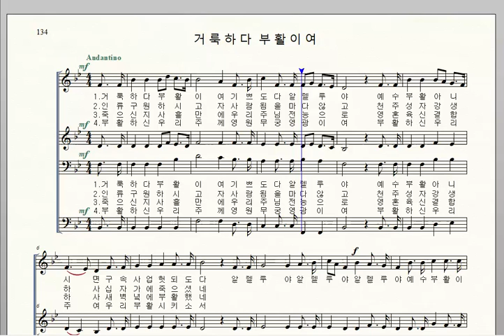가톨릭성가 134 거룩하다 부활이여 화음